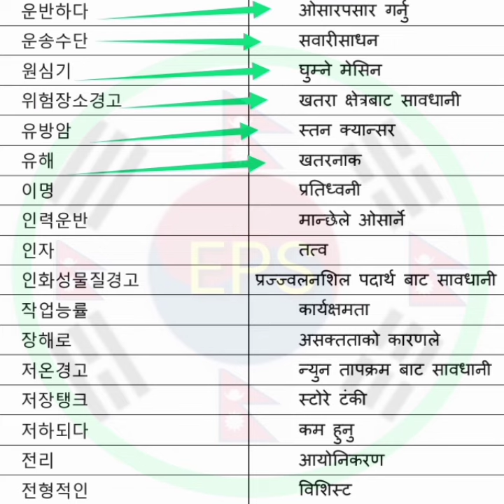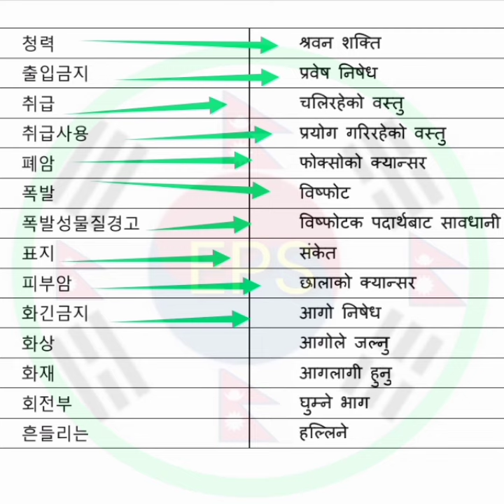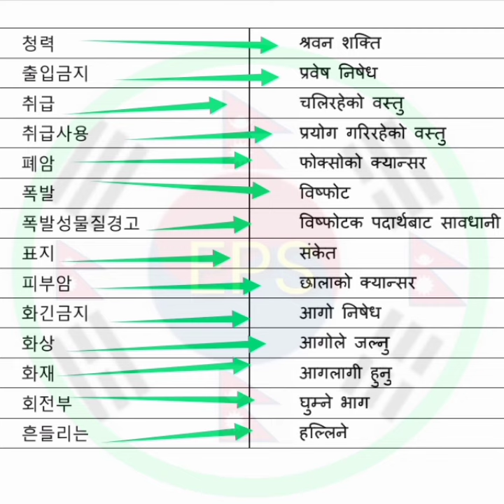KOREAN BOOK MEANING VOCABALARY CHAPTER 59 | EPS EXAM MA DHERAI USE HUNE MEANING